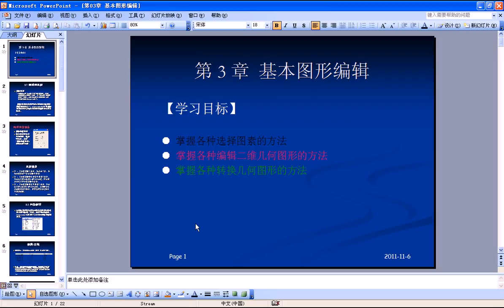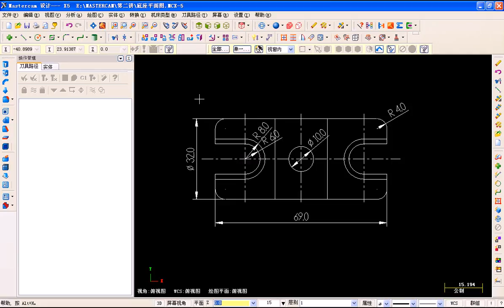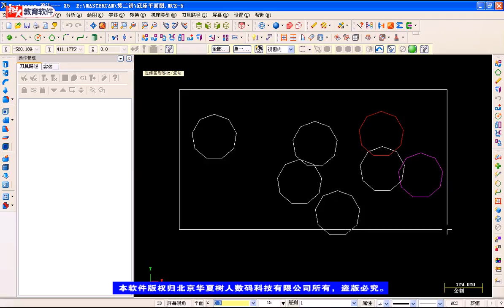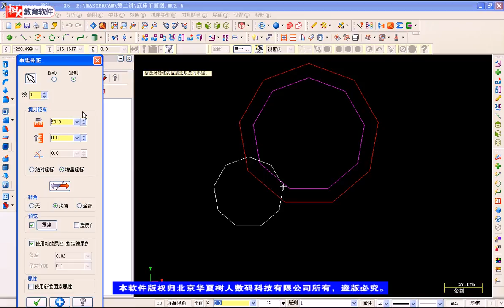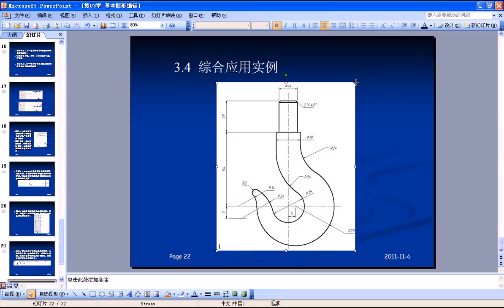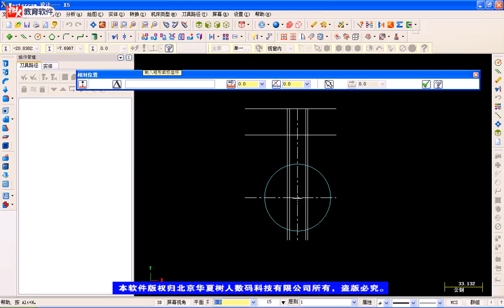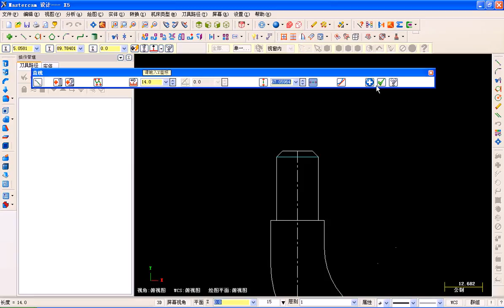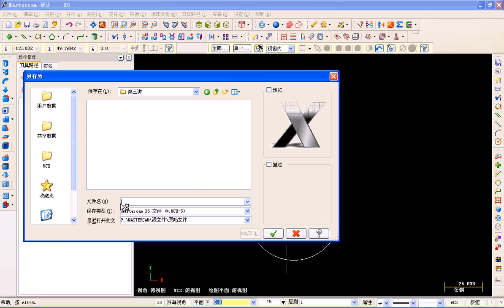6、mstercam x5基本图形编辑